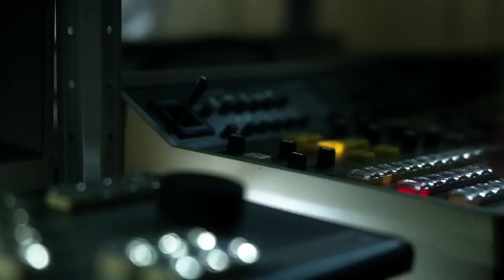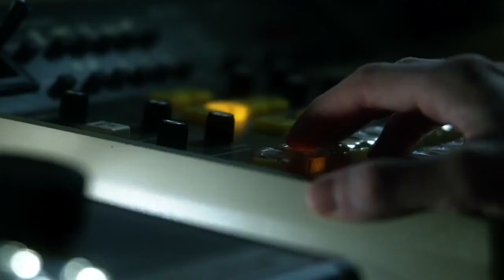Jeremiah captures Jerome|Gotham|S4E17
Jeremiah captures Jerome!